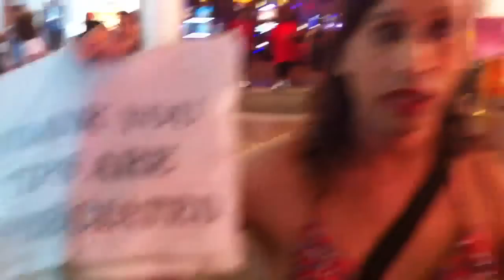Tina Las Vegas i Downtown